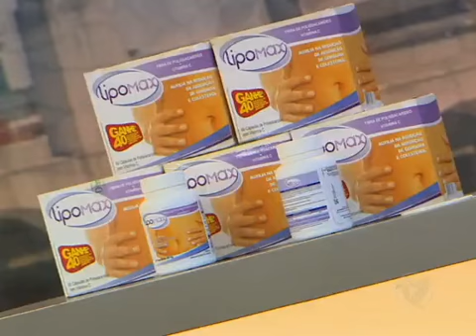Policial que atirou em modelo no Méier (RJ) alega legítima defesa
Foi enterrado nesta quinta-feira (8), o corpo do modelo Rodrigo Paulo Neves Cardoso, de 29 anos, que morreu após uma discussão em um bar, no Méier, zona norte do Rio. O policial militar suspeito de atirar no modelo, alega legítima defesa.